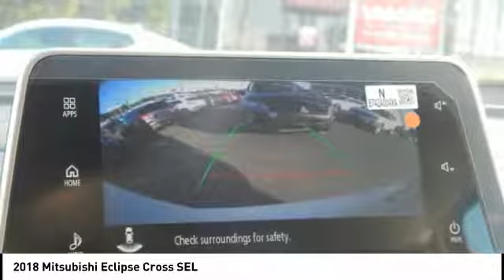2018 Mitsubishi Eclipse Cross Fredericksburg VA 13232N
2018 Mitsubishi Eclipse Cross SEL

Don't miss this 2018 Mitsubishi. Make a great choice today with this must-have . Learn more about this  by contacting the dealership today and own it today.